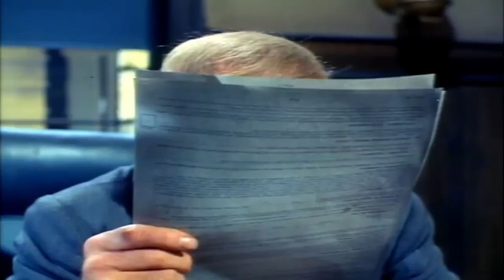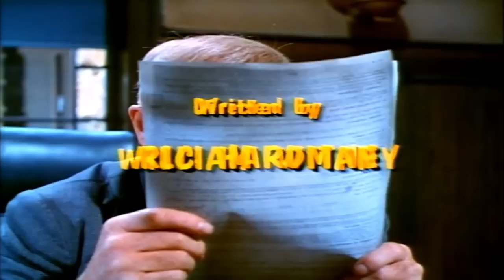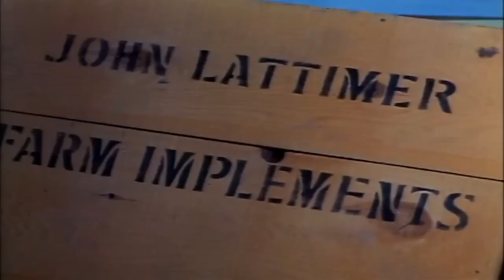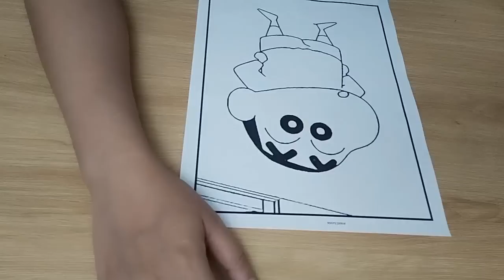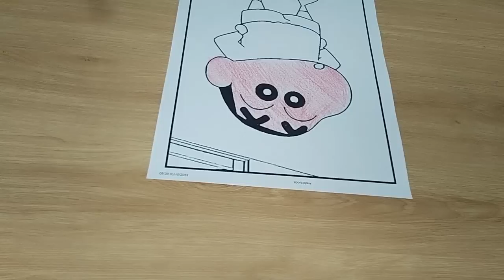The Limits of Larkin's Law and the Treasure of San Diablo - Best Western Cowboy Full Episode Movie